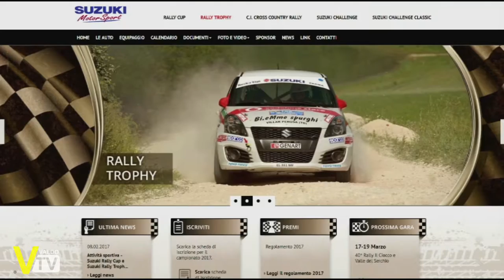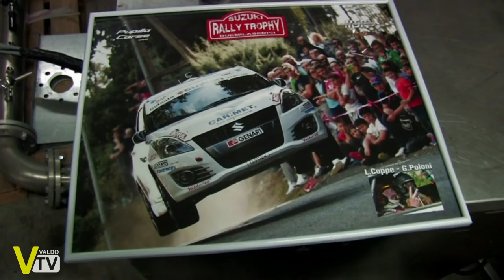presentazione campionato Suzuki Rally Trophy 2017 scuderia Pupillo Corse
Sabato 11 febbraio a Valdobbiadene si è svolta la festa di presentazione al campionato Suzuki Rally Trophy 2017 della scuderia Pupillo Corse - Millenium Sport Promotion, dove il pilota di casa nostra Lorenzo Coppe, assieme al suo navigatore Giacomo Poloni, ha vinto l'omonimo campionato 2016 classificandosi 1° nella categoria under 25 e 2° nella categoria assoluta.

Servizio di: Carlo Stramare
Immagini: ACI Sport, Carlo Stramare
Montaggio: Carlo Stramare